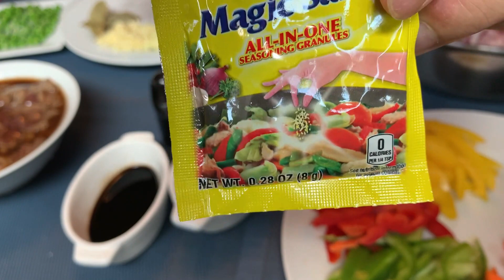THE BEST IGADO MADE EASY | PORK IGADO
Igado is a popular Ilocano dish made from pork tenderloin and innards.